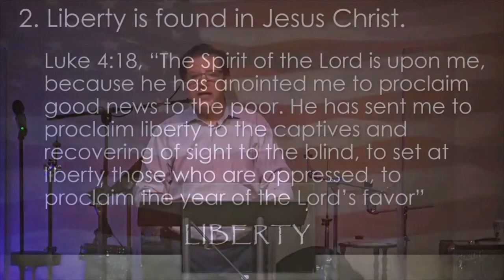July 6th | Midweek Update | Pastor Joe Arms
Do not miss what Pastor Joe has to share with us today as he gives us a recap of Sunday and what the Lord has laid on his heart.